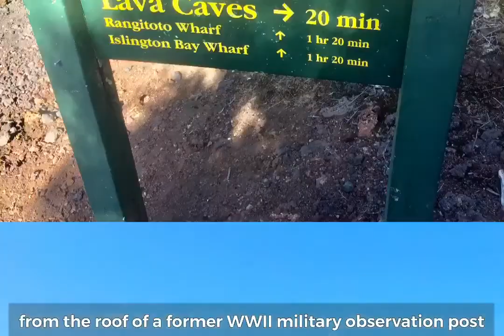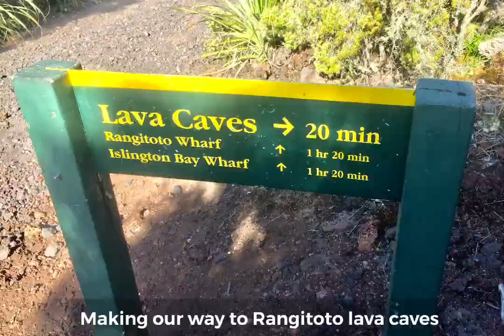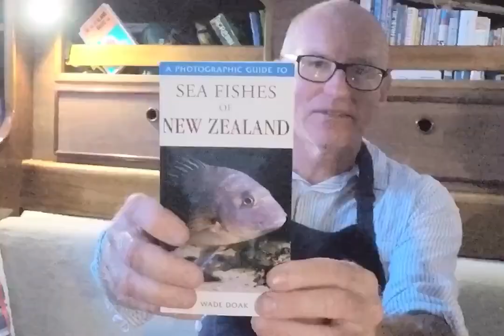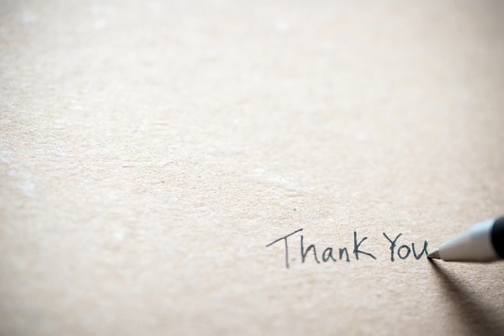Best Christmas around the world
Enjoy this merry video to see how stranded sailors are making the best of life wherever they are, especially when they are in the company of likeminded people!

We are ‘Outwiththewind’, sailing around the world aboard our sailing yacht Mehalah, an Oyster Mariner 35. Things don’t always work as planned and we are spending the second end of year in NZ...This time in the ‘City of Sails’ in the happy company of likeminded around the world sailors, stranded here too. It was a great feeling to sail Mehalah in Waitemata Harbour towards the biggest marina in the Southern Hemisphere, Westhaven, past Auckland’s landmark, Sky tower, and along the America’s Cup boats. Joined by our sailing friends in the Marina, we took advantage of being in a big City in the best way we could.

If you would like to find out more about us and our adventure please check